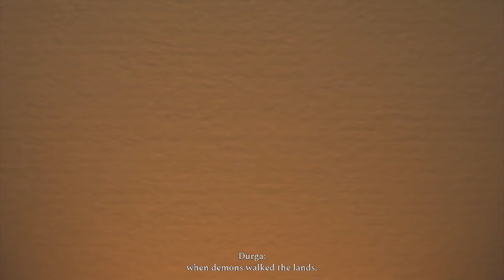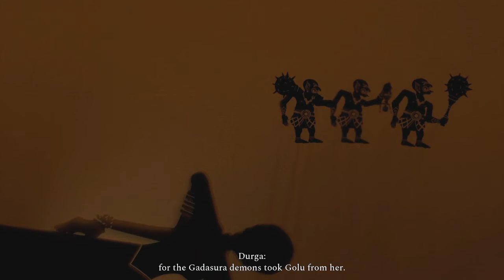Raji: An Ancient Epic Durga's Blessing Achievement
Raji: An Ancient Epic Durga's  Blessing Achievement 25G
The trishul granted by the Goddess of War, Durga